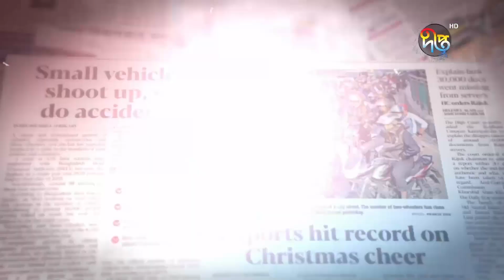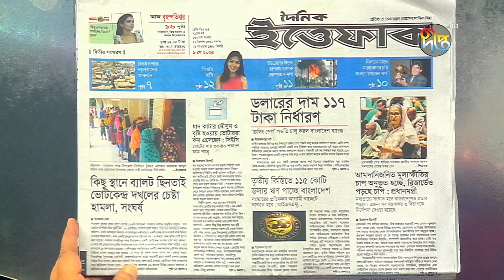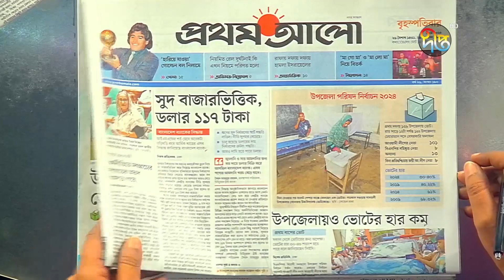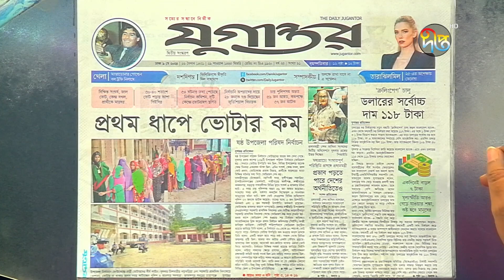এক নজরে আজকের দৈনিক পত্রিকার শিরোনাম | Daily Newspaper | Deepto News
Address:
Deepto TV
7/A/GA Tejgaon Industrial Area,